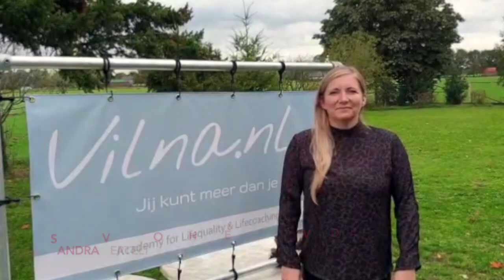Sandra vertelt hoe zij de Reset Retraite heeft ervaren.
"Zo fijn om in 1 weekend zoveel over jezelf te leren en zo'n verschil te ervaren. Het is een warm bad".

De Reset Retraite is een weekendseminar van Vilna.nl waar je terug gaat naar je 'PURE IK'. Even helemaal de tijd voor jezelf. Voeding, mentaal en fysiek tot rust komen en ondertussen leer en ervaar je hoe jij je celgeheugen kunt veranderen voor meer gezondheid en geluk.

Ik ben Vilna. Ik ben lifestyle- en healthcoach, orthomoleculair voedingsdeskundige en sportinstructrice. In mijn zoektocht naar 'heling' heb ik een bruikbare en duurzame methode BMR (Body & Mind Reset) ontwikkeld. Hiermee kun jij, net als ik dat heb gedaan, jezelf 'helen' en bevrijden van mentale en fysieke klachten. Deze bewezen aanpak werkt, snel, slim en makkelijk. Duizenden mensen gingen jou voor. Pak je kans en ga voor het beste van jezelf!